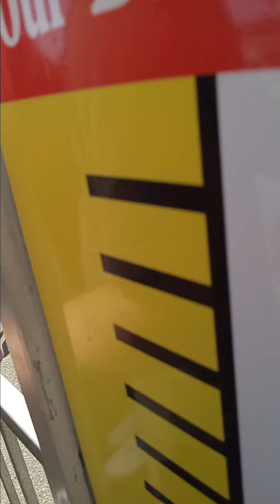carnival with Vincenzo